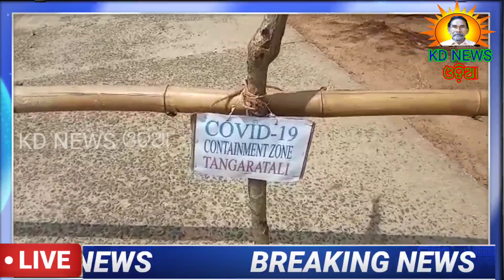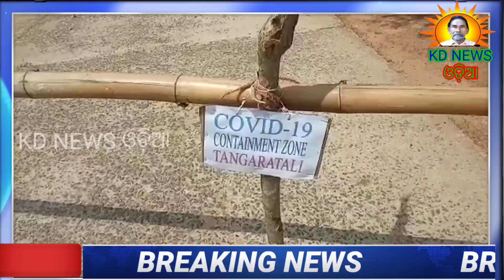ଘଟଗାଁ-ବଲିପୋଖରୀରେ କରୋନା ପରୀକ୍ଷା ବେଳେ କନେଷ୍ଟବଳଙ୍କ ଗଣ୍ଡଗୋଳ ଡାକ୍ତଖାନା ତରଫରୁ ଥାନାରେ ଏତଲା ।